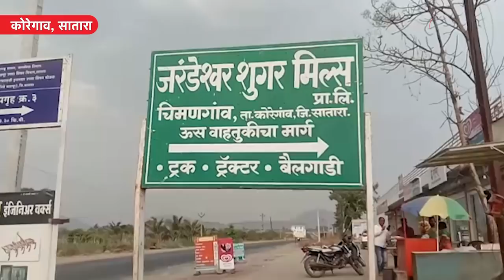Jarandeshwar Sugar Factory वर ED च्या कारवाईला झाले 6 महिने, काय आहे आताची परिस्थिती? |Ajit Pawar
ईडीच्या अधिकाऱ्यांनी कोट्यवधी रुपयांच्या आर्थिक गैरव्यवहाप्रकरणी जरंडेश्वर साखर कारखाना जप्त करण्याची कारवाई केली आहे. हा साखर कारखाना राज्याचे उपमुख्यमंत्री अजित पवार यांच्या जवळच्या नातेवाईकाचा आहे. त्यामुळे ईडीने केलेली कारवाई ही थेट अजित पवारांना धक्का आहे का, असा प्रश्न उपस्थित होत आहे. राजेंद्र घाडगे सध्या या कारखान्याचं काम पाहतात. ED जप्तीनंतरही जरंडेश्वर कारखाना तेजीत, अजित पवारांच्या नातेवाईकाच्या कारखान्यावरील कारवाईनंतर आज काय आहे तिथली परिस्थिती?